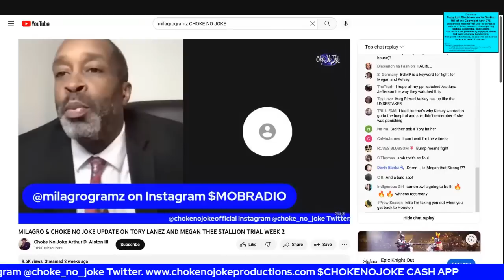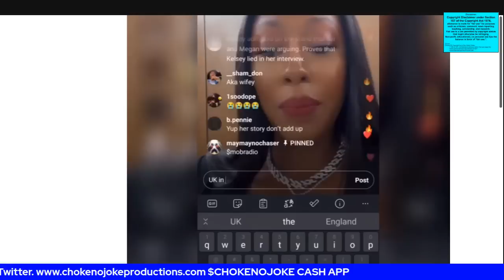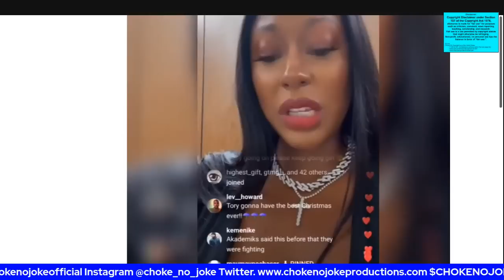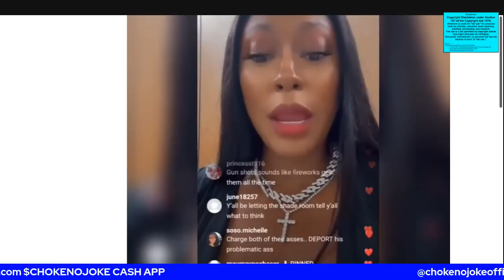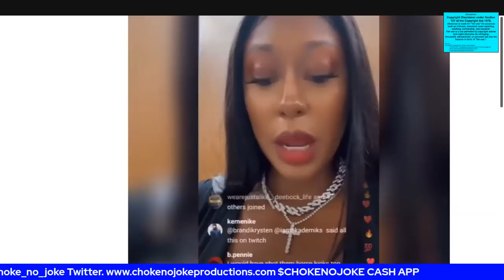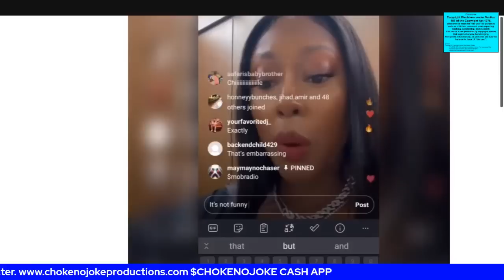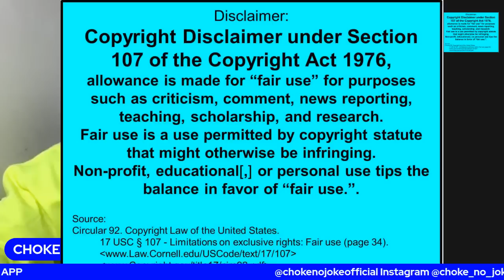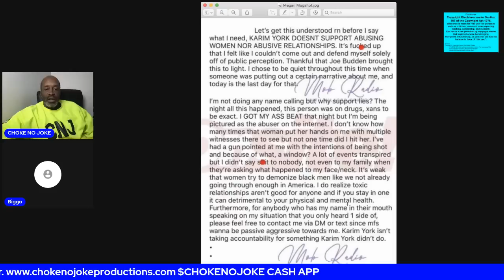MEGAN ARRESTED FOR ASSAULTING A MAN - MEGAN VS TORY - THE FULL SCOPE PT. 5 - CHOKE NO JOKE LIVE